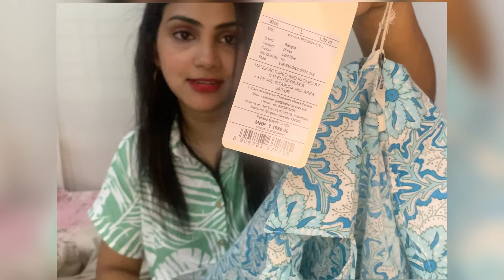Meesho kurthi haul | Under 500